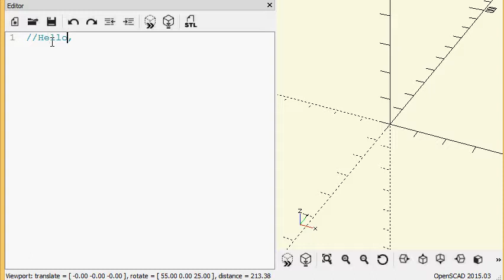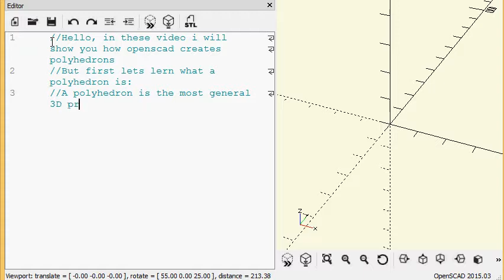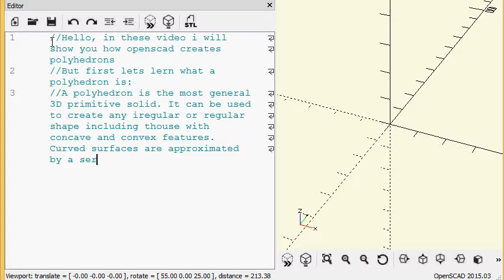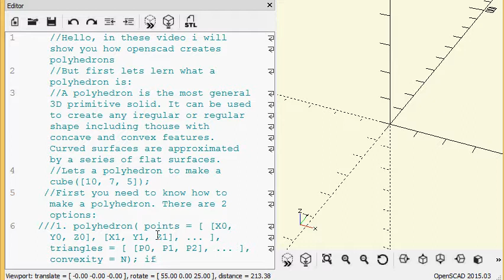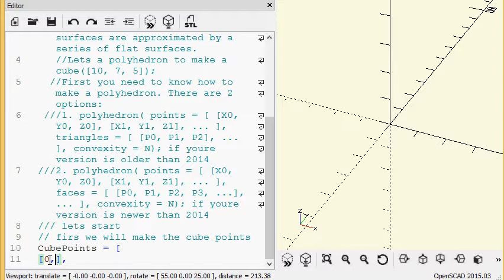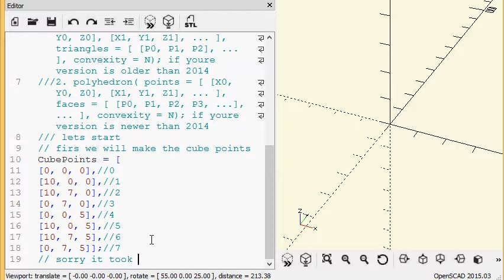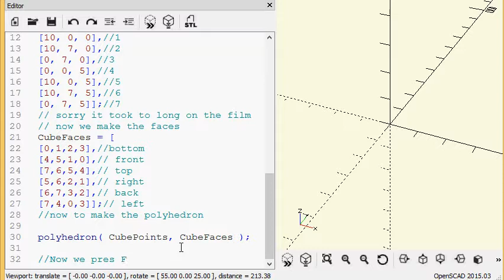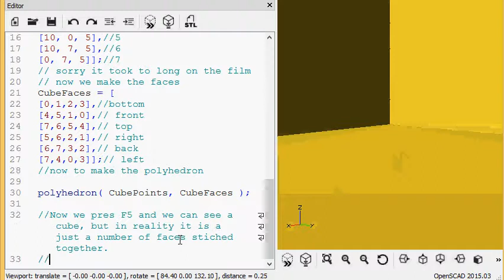OpenSCAD tutorial: polyhedron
In this tutorial I will show how to create a polyhedron in the form of a cube. You will see how to select the position of the points of the object and how to choose the faces of the object based on the positions that you have selected before. Made by Dan Lunca from the faculty of Exact Sciences and Engineering, "1 Decembrie 1918", Alba-Iulia.